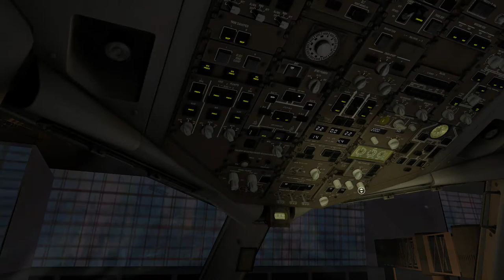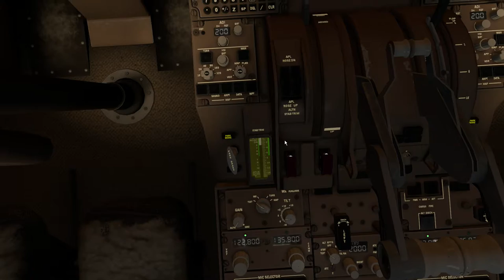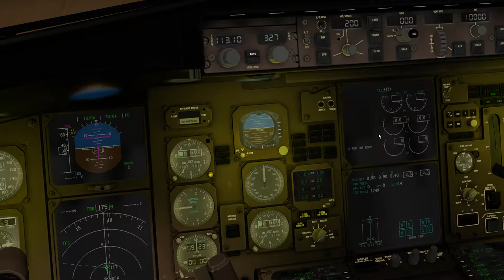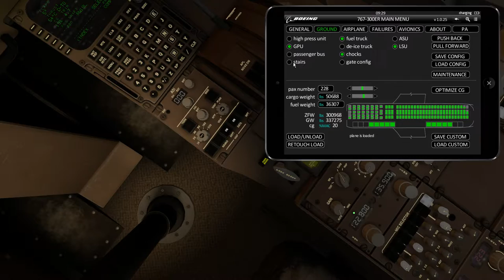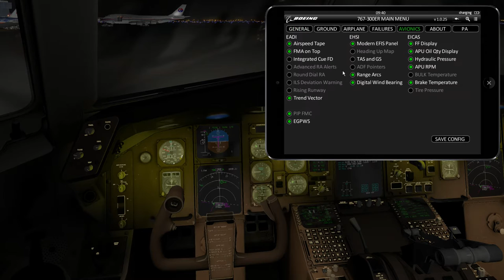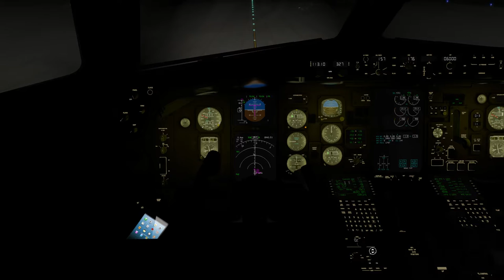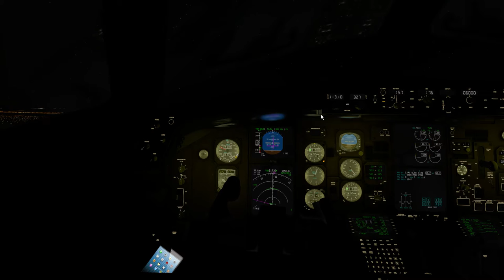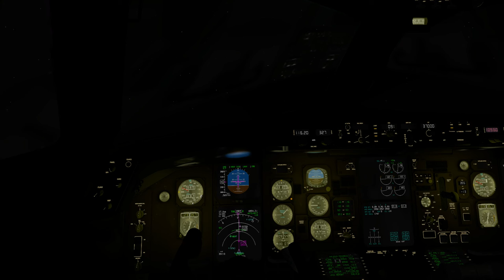X-Plane 10 | Flight Factor + Step to Sky (VMAX) B767 | KDFW - KMIA | Part 1/2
Welcome aboard American Airlines flight 2310. Today we'll be departing from Dallas Fort Worth and land in Miami Intl with the Boeing 767 by Flight Factor and Step to Sky. I hope you enjoy and feedback is always welcome.

Flight Plan: DALL2 SWB DCT HRV Q105 BLVNS Q102 CIGAR/M080F370 Q102 BAGGS/N0465F370 Q102 CYY CYY7

Computer Specs:
Intel(R) i7-2600K OC @4.5GHz
16GB 1600MHz RAM
128GB SSD - Windows 10 64-bit
1TB HDD - Games and Major Applications
850W PSU

Add-Ons used:
(General Used)
Plugins:
Dataref Editor
Headshake

Flight Planning:
Proffesional Flight Planner X
TopCat

(Aircraft)
VMAX B767